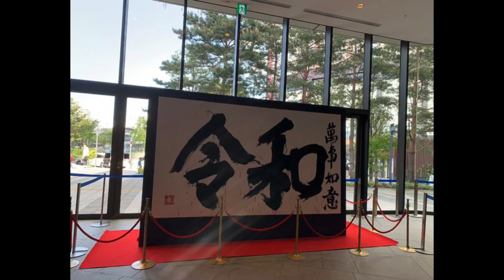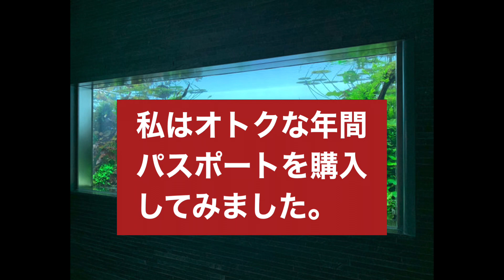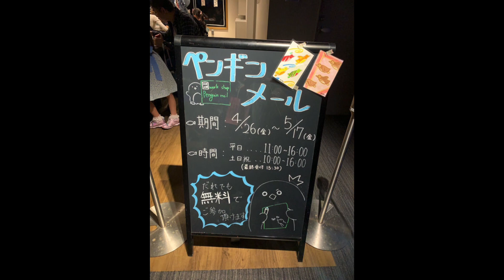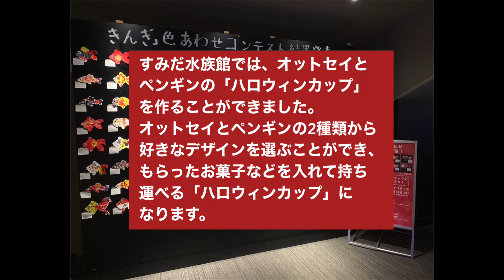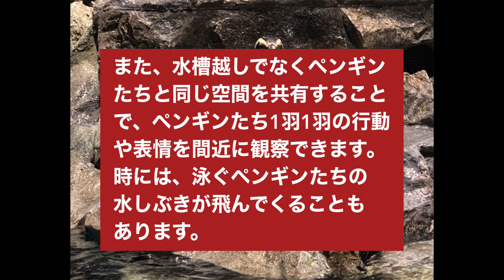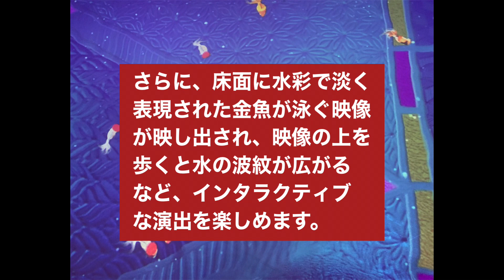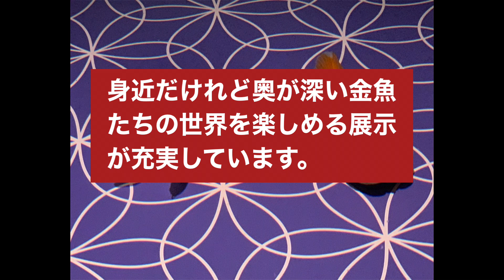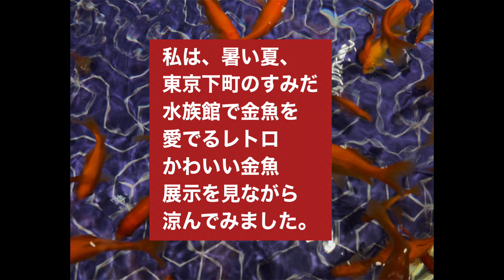彩り鮮やかな魚が群れを成して泳ぐ「小笠原大水槽」が魅力の「すみだ水族館」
デートの定番水族館は、カップルで楽しめるロマンチックな雰囲気の場所がたくさんあります。

東京スカイツリータウン®にある、「すみだ水族館」は、水のいきものたちと親しむバラエティ豊富なプログラムやイベントが盛りだくさんで、デートはもちろんのこと、東京の下町の観光や子連れのお出かけにも最適です。